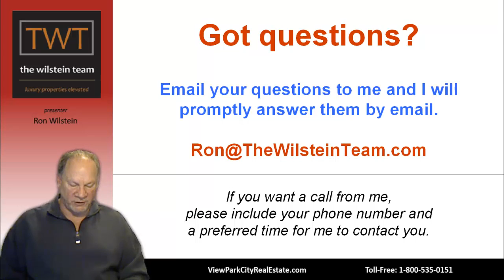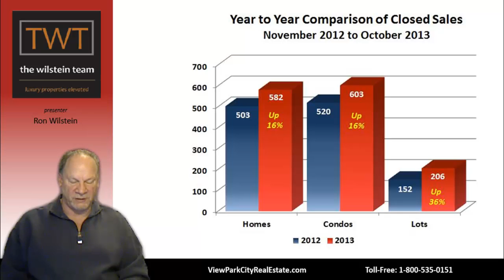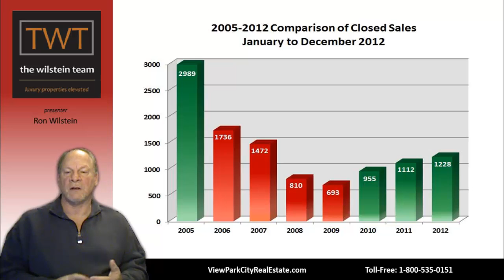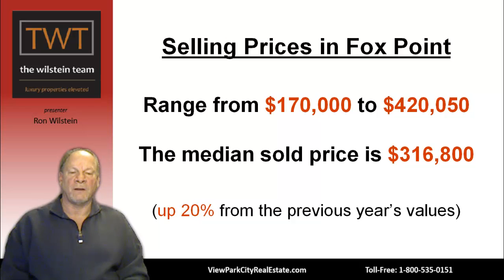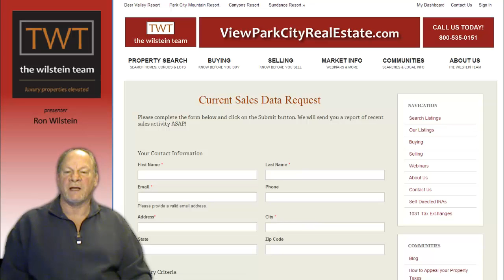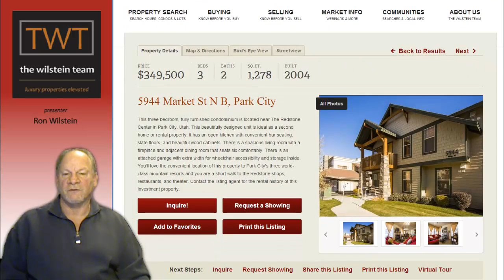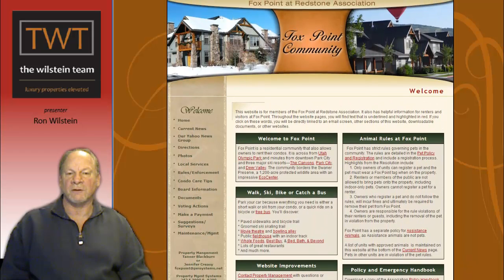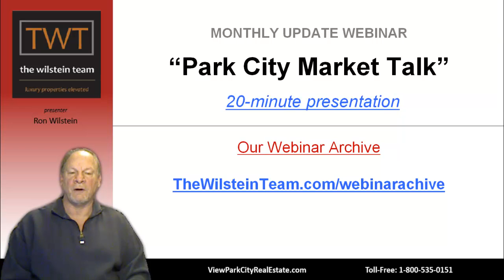Fox Point Market Update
This 13-minute webinar will update you on the Park City real estate market, and specifically on sales at Fox Point at Redstone in Kimball Junction. We will look at the number of sales and prices as we compare them with the previous year.